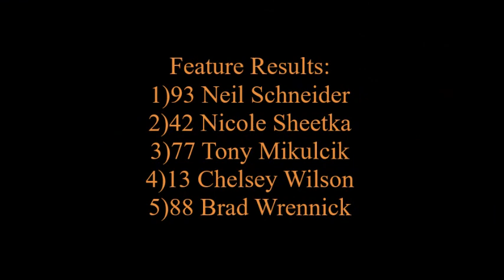Sportsman Feature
Onboard footage of the Sportsman feature race from Neil Schneider's #93 RIchard Reimer Reality/Burco Electric Chevy Camaro.

Recorded on July 13th/2019 at Wyant Group Raceway in Saskatoon.